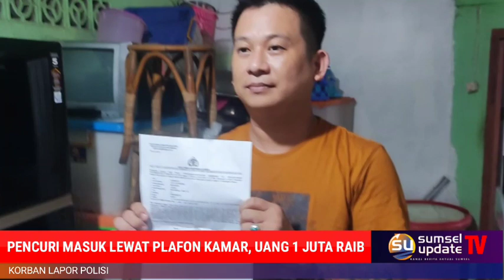Pencuri Masuk Lewat Plafon Kamar, Uang 1 Juta Raib